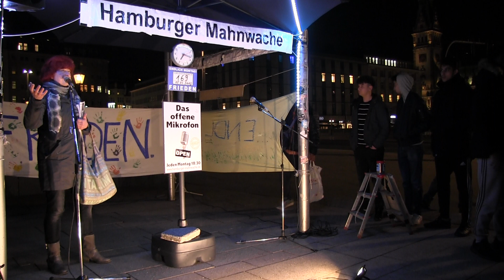169. Hamburger Mahnwache-10 | Ilona über die Menschheitsfamilie